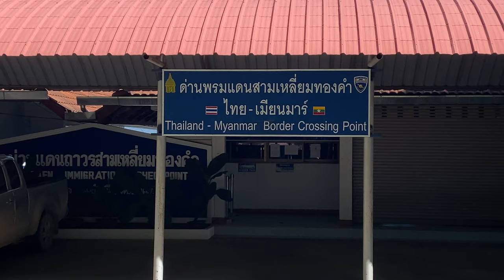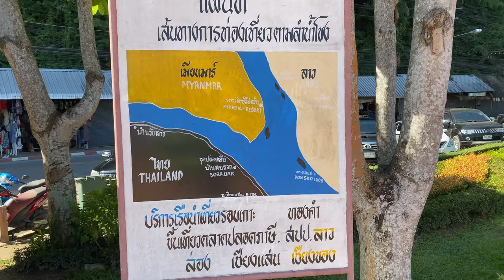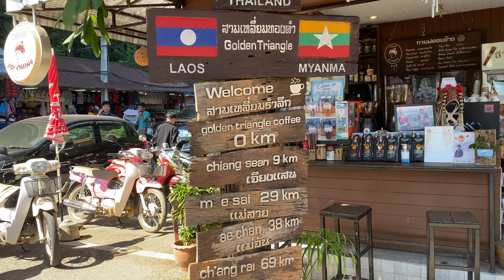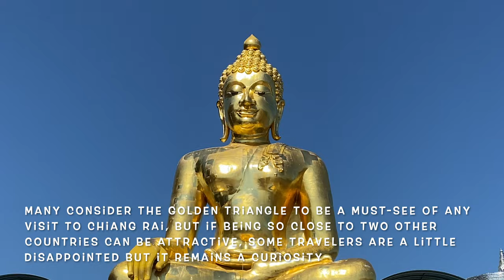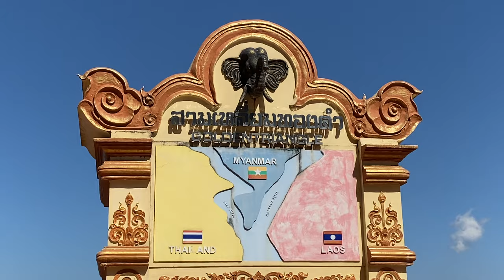2020 The Golden Triangle - The land of three countries , Chiang Rai, Thailand | Travel Thailand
The Golden Triangle is 9 kilometers from Chiang Saen city and 70 kilometers from Chiang Rai.

The Golden Triangle is in Chiang Rai Province, in the far north of Thailand. The English name comes from the meeting of Laos, Myanmar, and Thailand here, but to the locals, it’s Sop Ruak, since this is where the Mekong meets the Ruak River.

In the past, Chiang Rai Golden Triangle was once a place used for opium growing and narcotic manufacturing. There were factories around. It is believed that most people around there traded these things with gold. That is probably why the place is called ‘The Golden Triangle’.

No admission fee

Thailand travel
Explore bangkok
Thailand attractions
Bangkok places to visit
Thailand tourism
Bangkok night
Chaophraya river
Wat arun
Wat pho
Bangkok tourism
Land of smiles
Koh chang
Islands in thailand
Thailand islands
white sand beach
lonely beach
Beaches in thailand
Myanmar
Laos
Country border
Thailand myanmar
Thailand loas
Golden triangle

 สถานที่ท่องเที่ยวประเทศไทย
 สถานที่ท่องเที่ยวในกรุงเทพฯ
 ที่เที่ยวเมืองไทย
 ชีวิตกลางคืนในกรุงเทพ
 ชีวิตกลางคืนของประเทศไทย
 ท่องเที่ยวไทย
 ท่องเที่ยวประเทศไทย
 ประเทศไทย พระพุทธเจ้า
 วัฒนธรรมไทย